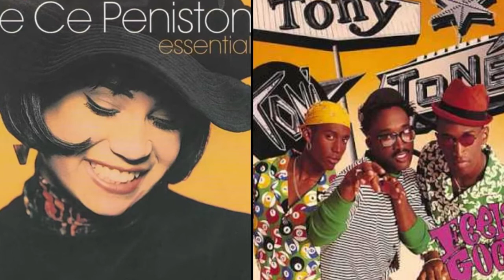Ce Ce Peniston x Tony! Toni! Toné! - "Finally Feels Good" mashup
Mashup contains:
Ce Ce Peniston - "Finally"
Tony! Toni! Toné! - "Feels Good"